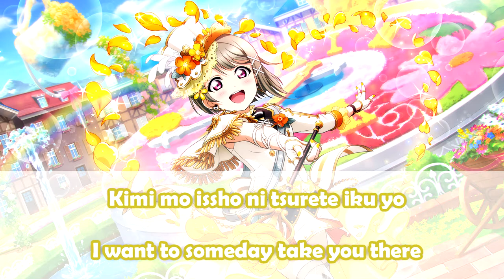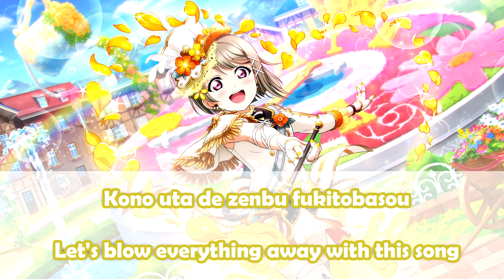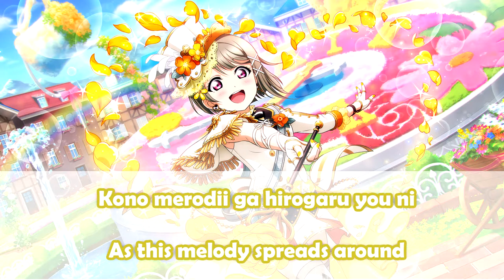Kasumi Nakasu ~ ☆Wonderland☆ [ FULL ROM/ENG LYRICS]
☆Wonderland☆ (☆ワンダーランド☆) is the second song on Nijigasaki High School Idol Club's 2nd album Love U my friends. It is sung by Kasumi Nakasu.

The song is written by Ereka Suzuki, composed and arranged by NOVECHIKA and TETTA.